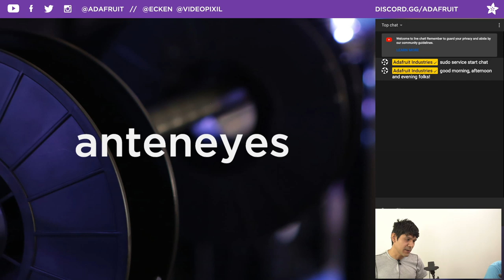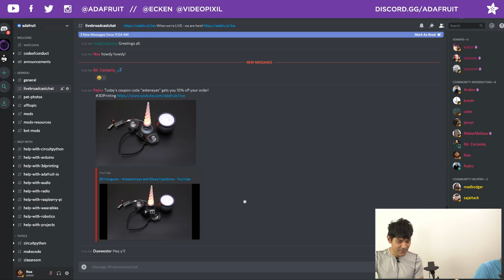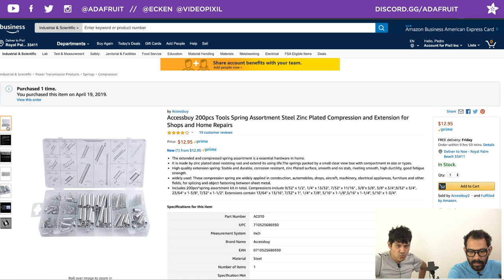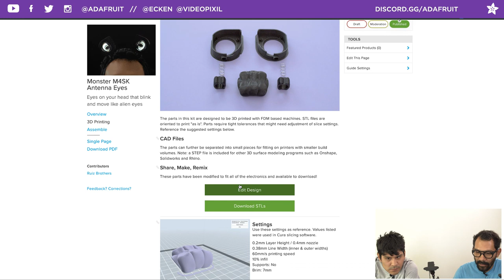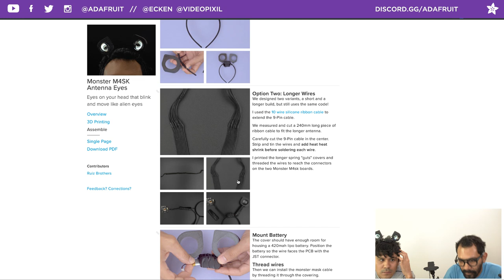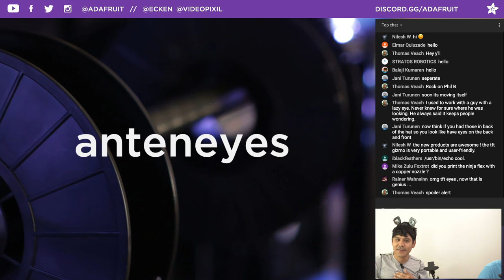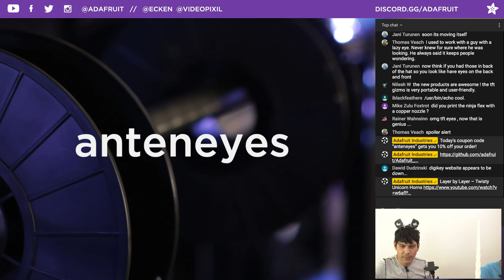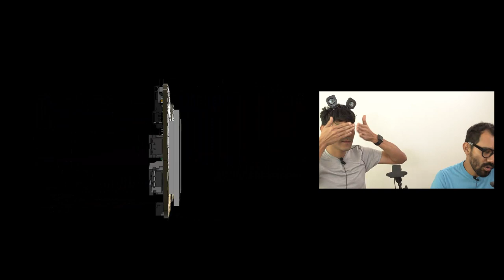3D Hangouts – Antenna Eyes and Glowy Cauldrons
This week’s 3DPrinting project on Adafruit Learning System - Antenna Eyes